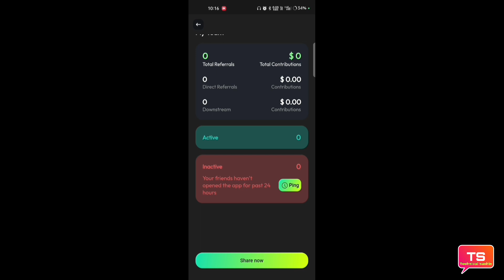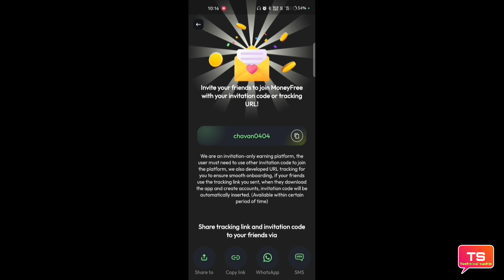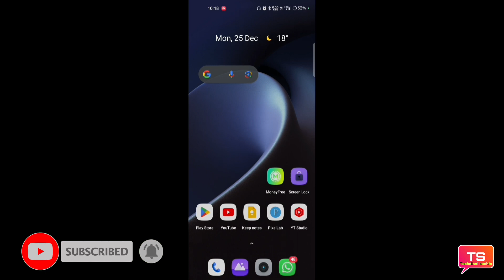MoneyFree app real or fake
is video mein MoneyFree app real or fake Shivpuri jankari is video mein Di Hui hai pura video dekhiae puri jankari mil jaayeng

धन्यवाद 🙏❣️